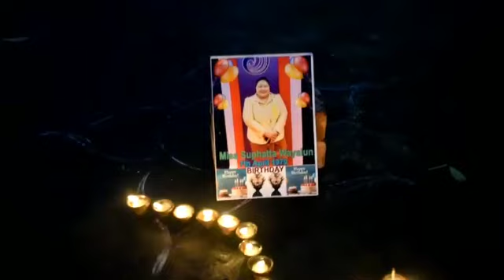Worship the lamp To Buddha, India 🇮🇳🇮🇳